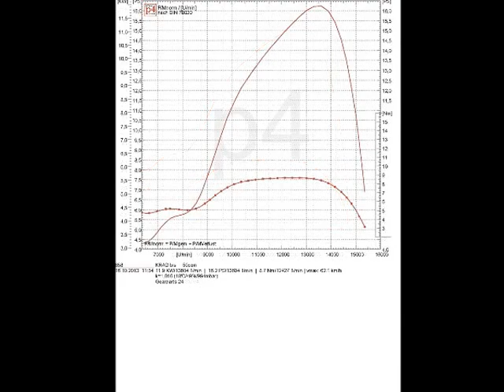[Prototyp-Test] RADICAL Midrace Exhaust @ Derbi Senda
SETUP:
1. Cylinder Airsal 70cc Sport ('RADICAL' ported) = 15,0 PS
2. Cylinder: Airsal 70cc Sport (unported) = 12,5PS

Crankshaft: Original
Carburator: 24mm OKO

..FUCK keeping calm, be RADICAL!